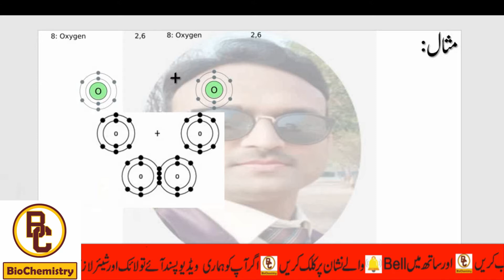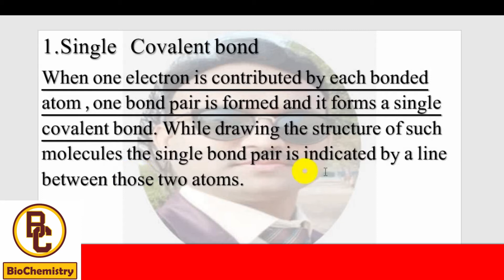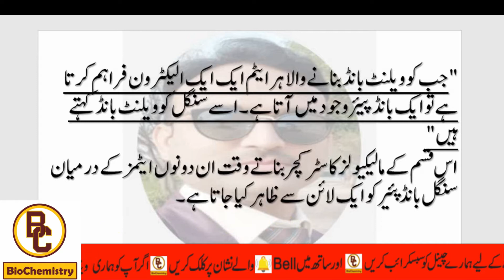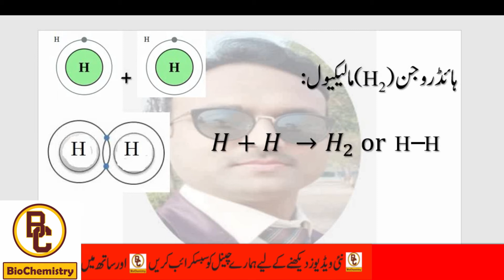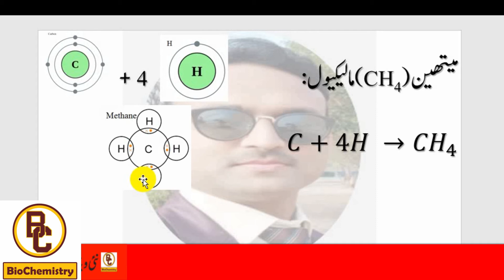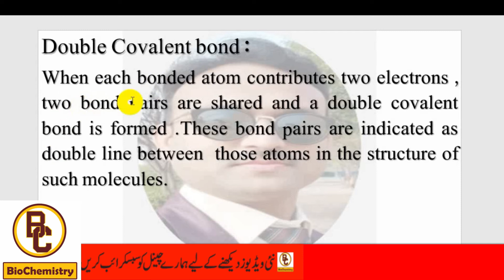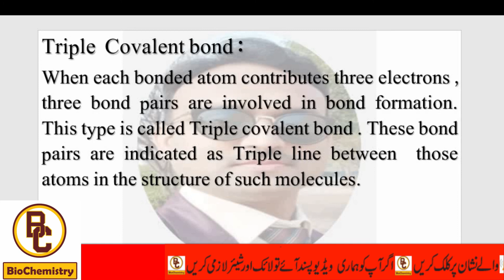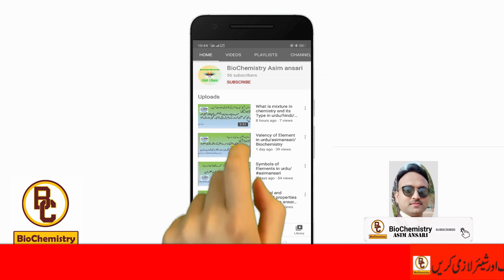Covalent bond|Types of covalent bond|Single Covalent bond |double covalent bond|Triple Covalent bond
In this video we learn about Covalent Bond and types of covalent bond.
Covalent bond kia h
single covalent bond kia h
Double covalent bond kia h
Triple Covalent bond kia h